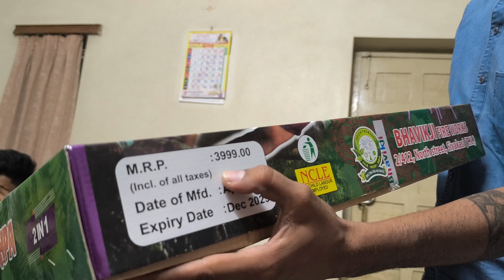Fatakada Shopping At ahmedabad | Chahil Raval